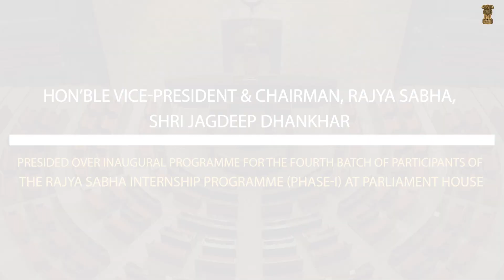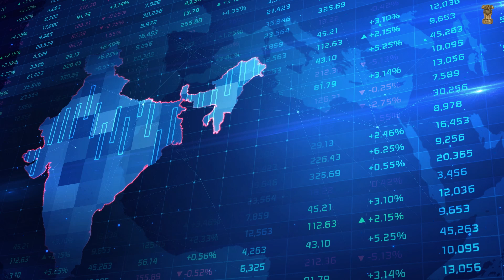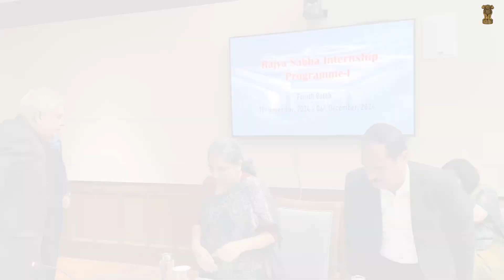Glimpses: Shri Jagdeep Dhankhar at inaugural programme of Rajya Sabha Internship Programme (Phase-1)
Hon'ble Vice-President and Chairman, Rajya Sabha, Shri Jagdeep Dhankhar presided over the inaugural programme for the fourth batch of participants of the Rajya Sabha Internship Programme (Phase-I) at Parliament House.